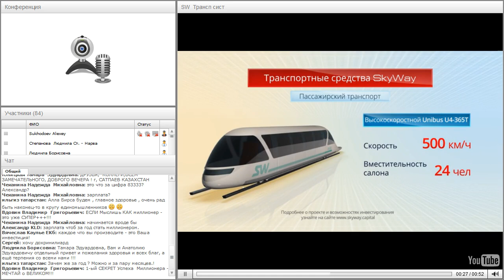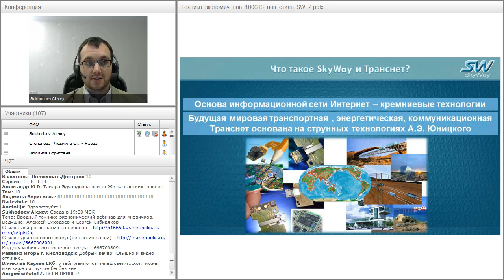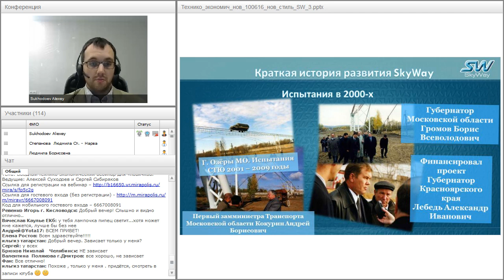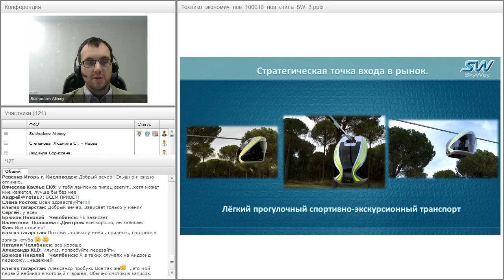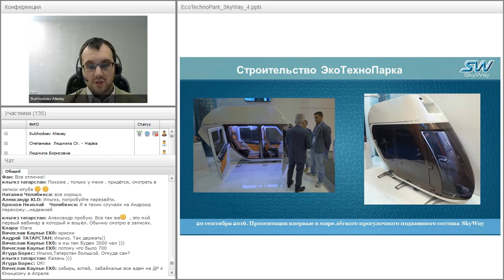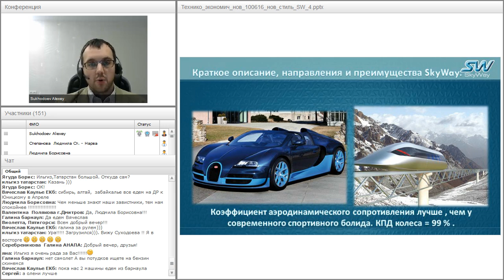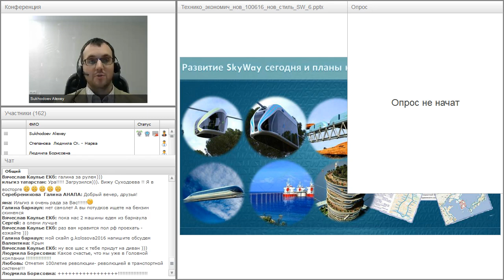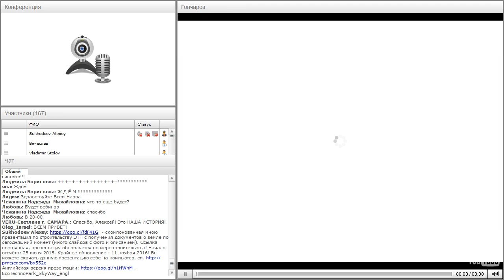Вебинар от 16.11.2016. Общий расширенный технико-экономический вебинар. Часть 1.